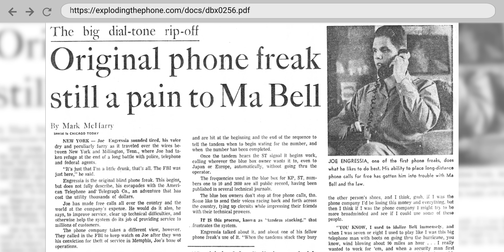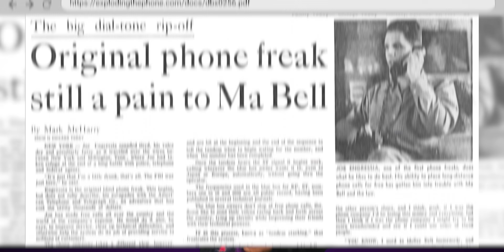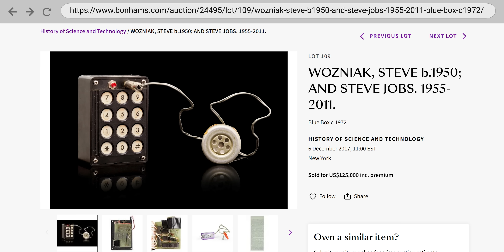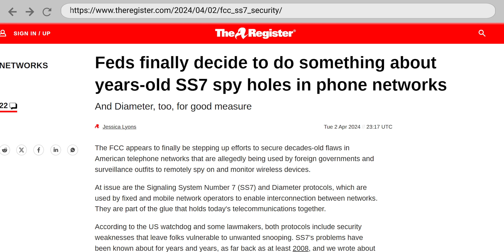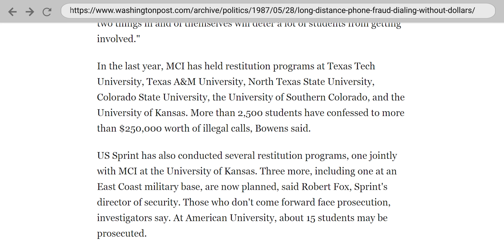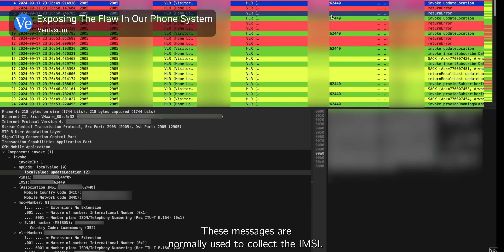Apple’s Origins Are In An ILLEGAL Product - Phone Phreaking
Phone phreaking was a way to "hack" phone networks that helped Steve Jobs and Steve Wozniak on their way to founding Apple. Learn about how phreaking works, and how it's still relevant today.